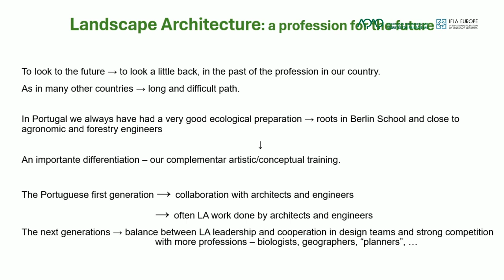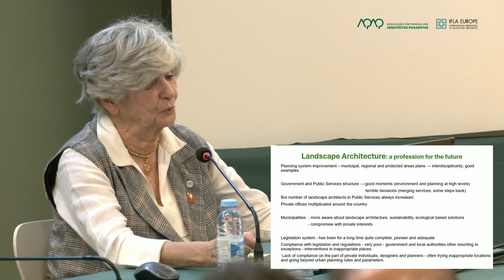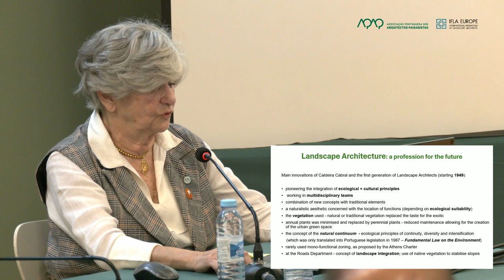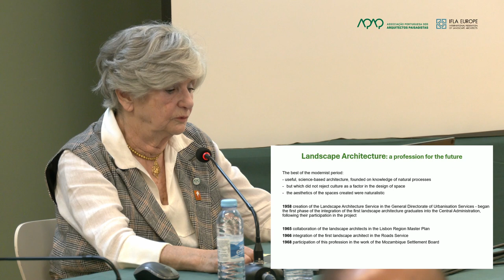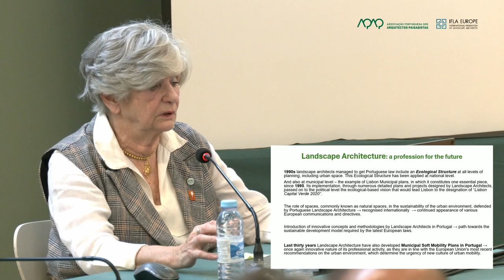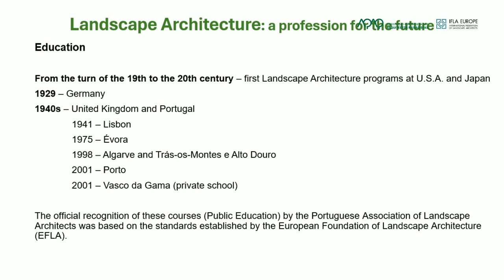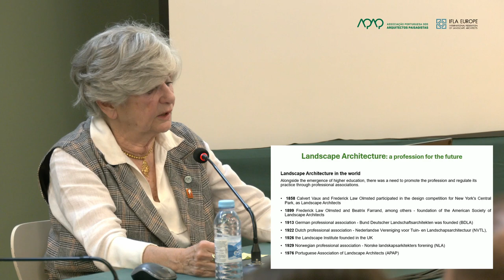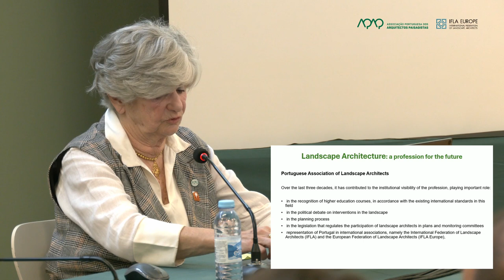Margarida Cancela at Conference Landscape Architecture: A profession for the future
Conference Landscape Architecture: A profession for the future
Margarida Cancela / IFLA Europe Honorary Member, Past IFLA Europe Vice-President for Education, APAP Honorary Member, Past APAP President